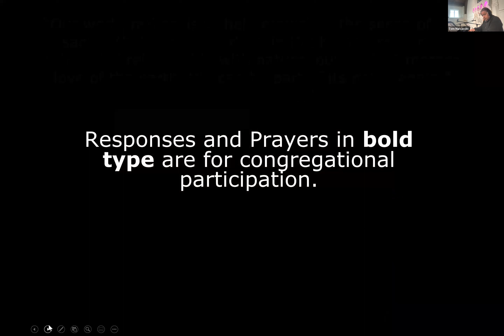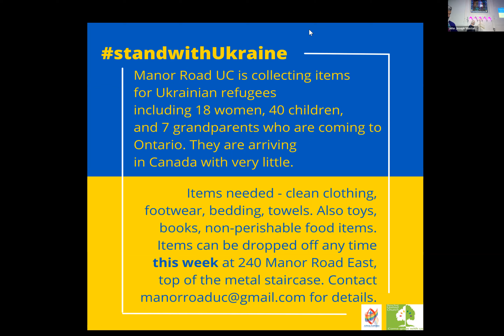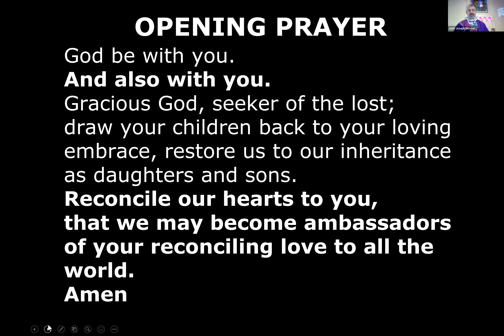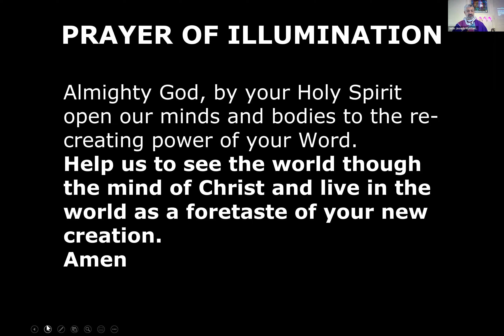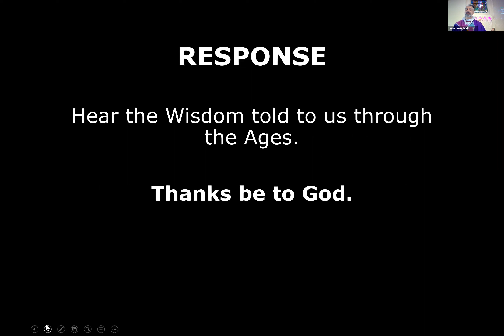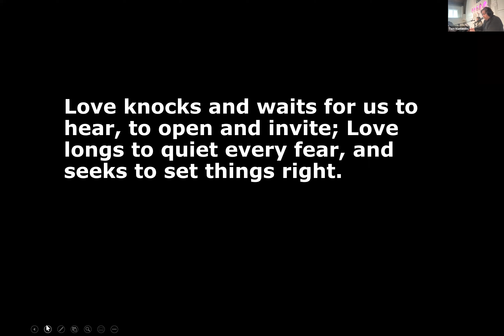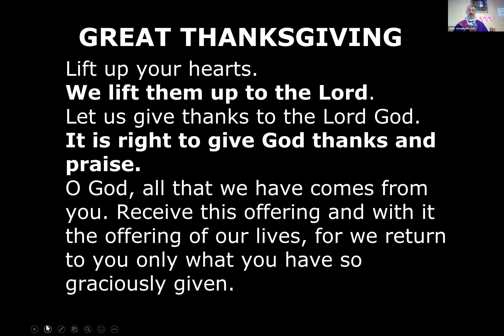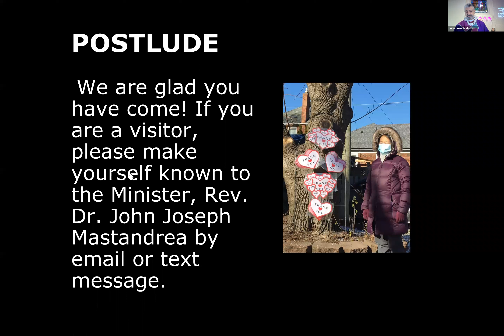March 27, 2022 “The Fruit of the Land”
“The Fruit of the Land”
Joshua 5:9-12; 2 Corinthians 5:16-21; Luke 15:1-3, 11b-32

We are the story, the words, nouns, verbs, the memories, the yesterday, today, and tomorrow. We are the God saving passage in the Joshua wilderness. Wandering, wondering, escape to promised land. They kept the Passover, the deeper story, slavery no more. They ate the produce of the land at the crossroads. Forgive, mercy, grace, Exodus, pause, renew, covenant. We are ambassadors for Christ.  We hear the younger son left home, prodigal, lost, found. His father saw him, and was filled with compassion, he put his arms around him and kissed him. We are the story, the God dream, swords into ploughshares.